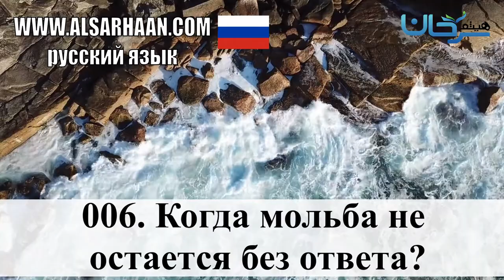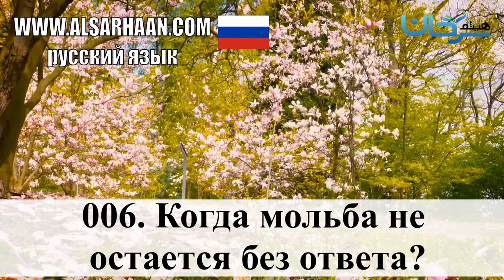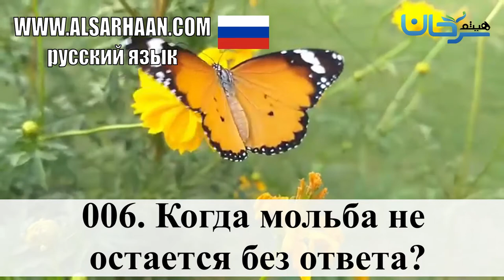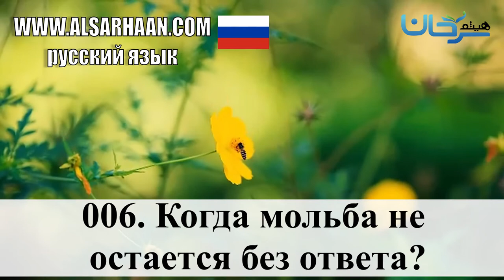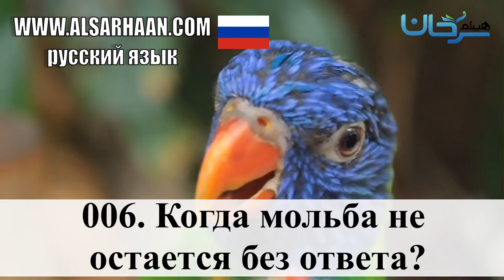006 Когда Мольба Не Остается Без Ответа